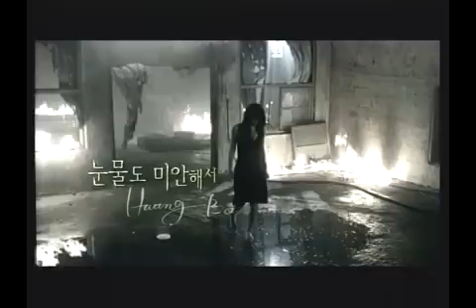[MV] 황보 "1집 Lady In Black" - 눈물도 미안해서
Artist : 황보
Title Song : 눈물도 미안해서
Album Title : 1집 Lady In Black
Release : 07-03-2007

- 보이시걸의 대명사 황보가 새롭게 선보이는 ‘여인의 향기’

DJ, MC, 연기자 등 다양한 분야에서 좋은 활동을 보여온 황보가 가수 홀로서기에 나서 첫 번째 솔로 앨범 ‘Lady in Black'을 발표한다. 샤크라 시절 발랄하고 털털한 모습으로 대중들에게 사랑 받아 왔지만 이번에는 발라드 타이틀곡 ’눈물도 미안해서‘를 비롯, 사랑의 진한 감정을 담은 곡들로 앨범을 채우고 분위기에서도 크게 달라진 모습을 선보인다. 황보는 이번 음반의 절반 가까이를 발라드곡으로 채웠다. 경쾌하고 발랄한 댄스곡이나 포크록 풍의 노래도 수록했지만 음반의 주를 이루는 장르는 발라드다. 타이틀곡 ‘눈물도 미안해서’ 도 발라드. 발라드를 자신의 인생에서 가장 중요한 첫 솔로 앨범 타이틀곡으로 선보이게 된 것은 황보의 오랜 갈증 때문이다.

황보는 그룹 샤크라 시절 립싱크를 했지만 기본적인 성량이나 고음 처리 능력이 부족해서 그랬던 것은 아니다. 가창력에 대해 어느 정도 자신이 있었어도 ‘립싱크 댄스 음악’을 고수했던 샤크라의 성격 때문에 제대로 노래를 할 수가 없었다. 그래서 자신의 솔로 앨범에서 만큼은 ‘노래하는’ 가수가 되기로 결심했다. 첫 녹음이 있던 2006년 봄, 녹음실에는 약간의 긴장감이 감돌았다. 황보가 자신의 솔로 앨범을 무대에서 라이브로 부를 수 있는 노래들로 채우겠다는 뜻은 밝혔지만 녹음 관계자들은 그간 황보의 노래 실력을 제대로 들어 볼 기회가 없었기 때문에 ‘과연 뜻대로 녹음이 잘 진행될까’하는 걱정이 있었던 것도 사실. 하지만 첫 녹음을 마치던 순간 녹음실에 모은 모든 이들은 서로에게 특별한 말은 하지 않았지만 놀라운 표정을 감추지 못했다. 황보와 함께 음악적으로 많은 시도를 해볼 수 있고 기대 이상의 좋은 결과물을 내놓을 수 있게 됐다는 확신을 갖고 녹음 작업이 본격적으로 진행됐다.

이번 황보 음반의 프로듀서를 맡은 그룹 포지션 출신의 작곡가 안정훈은 2004년의 국민 가요가 된 드라마 '파리의 연인' 주제가 ‘너의 곁으로’(조성모)를 비롯 핑클 신혜성 김범수 박지윤 등의 히트곡을 작곡했다. 그중 특히 이효리의 솔로 1집을 프로듀싱해 그룹 출신 여가수의 대형 성공 사례를 만들어낸 주인공이다. 안 작곡가는 이번 황보 음반의 프로듀싱을 맡으면서 타이틀곡을 발라드로 잡았다. 녹음을 진행하면서 황보에게서 풍부한 감정의 발라드를 부를 수 있는 가수로서의 자질을 발견했기 때문이다. 안 작곡가는 "황보는, 사람들의 선입견과는 달리 노래를 잘 한다. 다만 가수는 라이브를 하면서 노래 실력을 훈련하고 키우는 시간을 갖는데 황보는 샤크라 활동 때 그럴 기회가 부족했다. 그래서 녹음 과정에서 그런 부분을 채워주려고 노력했다. 녹음을 마쳤을 때 분명 황보의 이번 음반에 있는 노래를 들으면 사람들이 깜짝 놀랄 것이라 생각했다"고 밝혔다.

Danal Entertainment